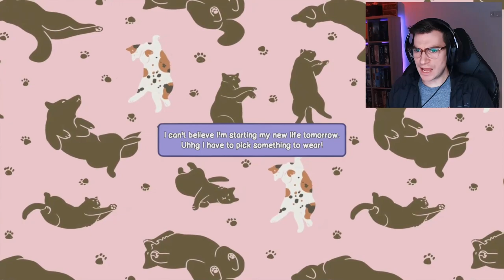MY NAKED GRANDMA IS A WITCH?! - Humble Choice February '22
The Robot, The AI, The Cat, The Witch, The Naked. Grandma?
Let's discover the 8 games from this months Humble Choice!

Chapters:
0:00 Intro
0:58 Just Die Already
5:51 Borderlands 3
10:51 Calico
15:20 Everhood
19:28 Before We Leave
24:05 Paradise Lost
27:47 Blackbook
32:19 Per Aspera
37:11 Outro

Every month,  @Humble Bundle bundles a bunch of games together that you can enjoy.  Get it once or have an annual subscription, where you pay a fixed amount per year.

Have an AMUEAZING day.

More Robikscube?